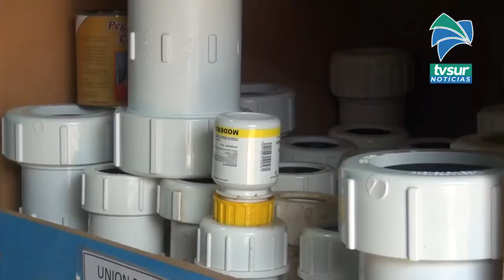Invierten casi 70 millones de colones en mejoras del acueducto de Coto Brus